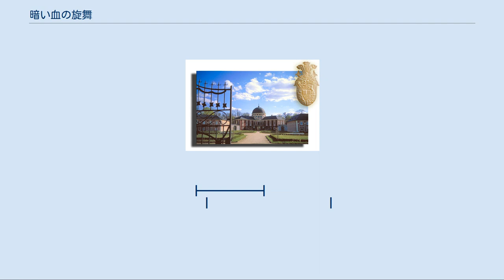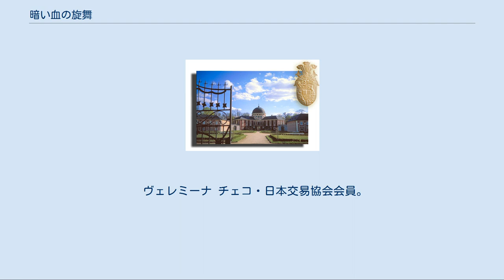暗い血の旋舞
オーストリア＝ハンガリー帝国を題材とした作品
『暗い血の旋舞』（くらいちのせんぶ）は、松本清張の長編小説。
1987年4月に日本放送出版協会から書き下ろし刊行された。
 クーデンホーフ光子 オーストリア＝ハンガリー帝国の貴族に嫁いだクーデンホーフ光子の実像を推理し、ハプスブルク帝国の一側面にスポットを当てたドキュメンタリー小説。
小説の形式で書かれているが、内容は紀行的ノンフィクションである。
 NHK特集『ミツコ 二つの世紀末』と並行する作品として発表された。
 欧州連合の先駆的提唱者・リヒャルト・クーデンホーフ＝カレルギーの母は日本女性・青山みつであった。
青山みつ（＝クーデンホーフ光子）の次男・リヒャルトの書いた『回想録』『美の国』によれば、光子は社交界で人気の花形夫人であったと伝えられる。
クーデンホーフ家の資料を求めて、ウィーンを訪れた杉田省吉は、リヒャルトの著書には傍証も参考文献も添えられていないことが気にかかり、その記述には誇張が含まれているのではと感じていた。
 ウィーン市庁の史料保存所にはクーデンホーフ家の関連文書が残されていなかったが、プラハに史料が所在する可能性がある、とガイドのマキ・バウアーは杉田に伝える。
またフランツ・フェルディナント大公の妃・ゾフィー・ホテクの家系について示唆を受けた杉田は、チェコ・ボヘミア地方に飛び、その足跡をたどる旅を続ける。
 クーデンホーフ家・青山家系図（一部省略）　　　　　　　　　　　　　　　ホテク家・ハプスブルク家系図（一部省略）

　　　　　　青山喜八
┣ 青山みつ　　　　　　　　　　　　　　　　　　　　　　　　　　　┏━━ボブスラウ━━ゾフィー
　　　　　　　　┃　（クーデンホーフ光子）┏━━ハンス　　　　　　　　　　　　　　　　　┃　　　　　　　　　　┃
　　　　　　　津禰　　　　　　┃　　　　　┃　　　　　　　　　　　　　　　　　　　　　　┃　　　　　　　　　　┃
┃　　　　　┣━━リヒャルト　　　　　　　　カレル ┫　　　　　　　　　　┃
　　　　　　　　　　　　　　　┃　　　　　┣━━ゲオルフ━━ミヒャエル　　　　　　　　　┃　　　　　　　　　　┃
　　　　フランツ・カール　　　┃　　　　　┃　　　　　　　　　　　　　　　　　　　　　　┗━━アントニーン　　┃
　　　　　　　　┃　　　　　　┃　　　　　┣━━オルガ　　　　　　　　　　　　　　　　　　　　　　　　　　　　┃
┣ ハインリヒ　　　┃　　　　　　　　　　　　　　　　　　　　　　　　　　　　　　　　　┃
　　　　　　　　┃　　　　　　　　　　　　┣━━イーダ　　　　　　　　　　　　　┏フランツ・ヨーゼフ一世　　　┃
　　　　　　　マリー　　　　　　　　　　　┃　　　　　　　　　　　　　　　　　　┃　　　　┃　　　　　　　　　┃
　　　（カレルギス家出身）　　　　　　　　┗━━カルル　　　　　　　　　　　　　┃　　　　┣━━━ルドルフ　　┃
　　　　　　　　　　　　　　　　　　　　　　　　　　　　　　　　　　　　　　　　┃　　エリザベート　　　　　　┃
　　　　　　　　　　　　　　　　　　　　　　　　　　　　　　　　　　　　　　　　┗カール・ルートヴィヒ━━━フランツ・フェルディナント
 杉田省吉 クーデンホーフ光子の小説化を考え、旅をしながらそのプランを練っている。
 マキ・バウアー オーストリア観光局員。
杉田の通訳兼ガイド。
 ヴェレミーナ チェコ・日本交易協会会員。
杉田の通訳。
 プラハ旧市街 ヴェルトゥルスィー館 キャスト スタッフ サブタイトル